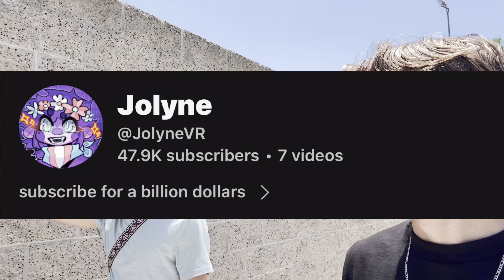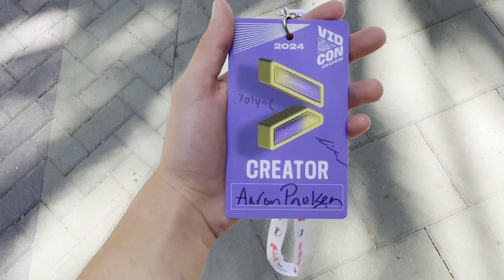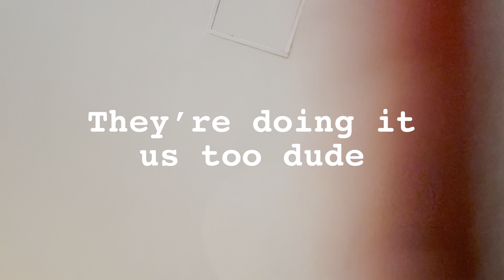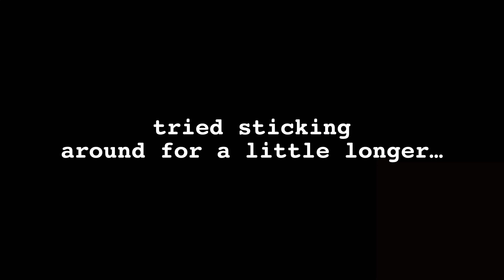Getting KICKED OUT of VIDCON!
In this video, I travel to Anaheim, California to attend my very first VIDCON - where creators, fans, and brands connect. My first time gave me plenty of new experiences, such as meeting some fellow creators, and almost getting kicked out by security!